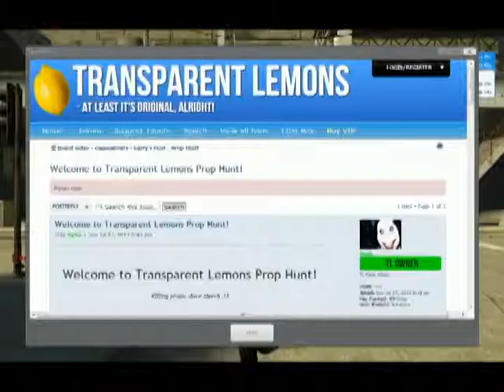Garry's mod Transparent Lemons dalequedale